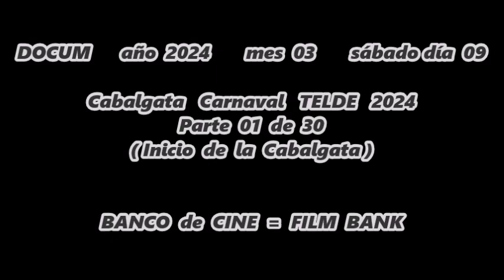DOCUM año 2024 mes 03 día 09 - Parte 01 de 30 - CABALGATA CARNAVAL TELDE 2024 - BANCO de CINE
Colección ESPECIAL de 30 videos del CARNAVAL de TELDE en honor a Don BENITO PEREZ GALDOS para abanderar, promocionar y  divulgar al MUNDO la “SEGUNDA 2ª Edición Premios de Cine INTERNACIONAL Don BENITO PEREZ GALDOS” que se celebraran el 26 de septiembre de este año…

…Los Carnavales de la ciudad de TELDE se ACABAN de transformar ante el MUNDO como  un ESCENARIO de CINE… disfrutarlo los próximos días

 …juzguen ustedes mismos y escriban en los buscadores
“Galas Cinematográficas”  “Listado de Honor”  “Gala cinematográfica más bella del mundo”